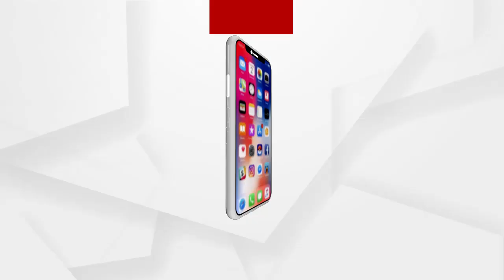କଳାହାଣ୍ଡିକୁ ମୁଖ୍ୟମନ୍ତ୍ରୀଙ୍କ ଗସ୍ତ ପୂର୍ବରୁ ଜମୁଛି ମଜା ମଜଲିସର ଆସର